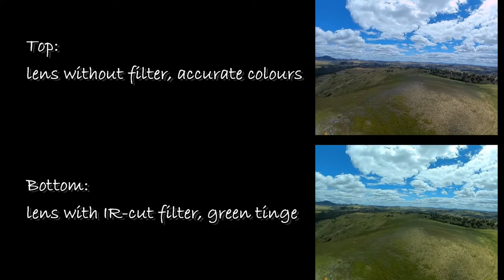DJI Air Unit or Caddx Vista Lens Replacement (how to)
A quick tip for replacing the lens on a DJI Air Unit.  I scratched mine pretty badly on the first flight on digital (doh!), and have been putting up with a big hazy streak through the middle of the image for the last five weeks.

I didn't take the IR-cut filter off the Caddx replacement lens initially, and found the image had a weird green tinge, so please learn from my mistake!  :-)

[I've not checked the lens of the Caddx Vista yet. It would be strange if that one has the filter, but possible considering the lens I bought was the Vista replacement.]